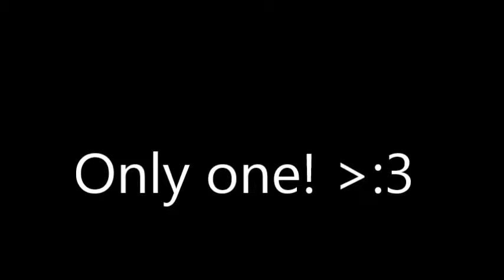Top 5 Eeveelutions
This is my 10p 5 Eeveelutions! :D Enjoy!